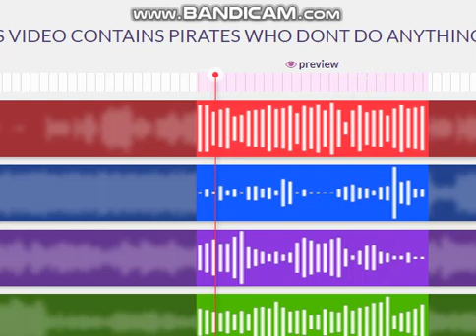PIRATES WHO DONT DO ANYTHING